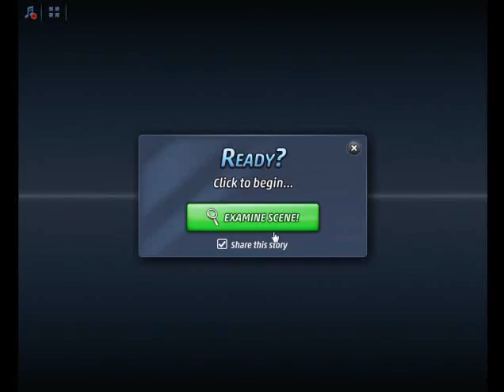Criminal Case Pacific Bay Case 17 Scene 2 Festival Float Bonus